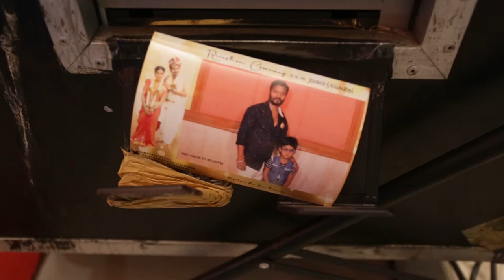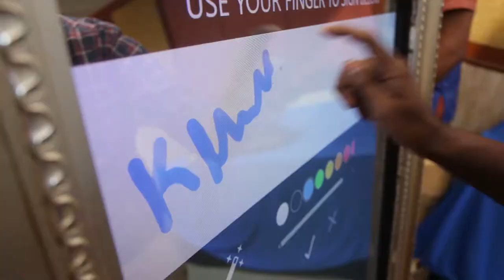Mirror Photo Booth | Maple Tree | Vadapalani | Chennai | Fun | Entertainment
Mirror Photo Booth is a unique photo-generating product offering the latest technology in interactive picture taking. The full-length mirror offers a sleek design and a user-friendly interface with guests through a touch screen of colorful animations.